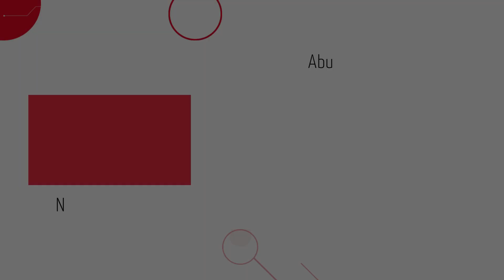1. Uca Allahın əzəməti və qüdrəti | Yaşar Qurbanov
• Teqlər

• Kanala abunə olmağı, dərsləri dinləyib paylaşmağı və xeyrin yayılmasına səbəb olmağı unutmayın.

• Uca Allah Quranda buyurur: "Əgər bilmirsinizsə, zikr (elm) əhlindən soruşun!" (16/43) Hər cümə saat 16:10 da hörmətli ilahiyyatçımız Yaşar Qurbanovun təqdimatında "Cümənin bərəkəti" verilişini izləyəməyi qaçırmayın...

Telegram kanalımız
Bizi sosial şəbəkələrdən izləyin.
Uca Allah Quranda buyurur: "Əgər bilmirsinizsə, zikr (elm) əhlindən soruşun!" (16/43)